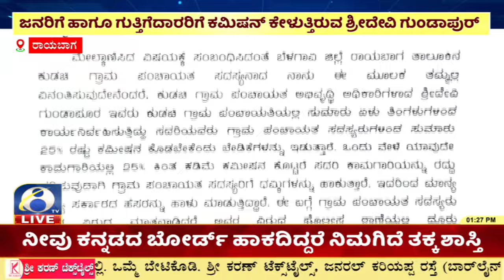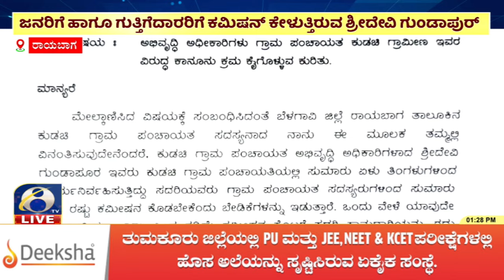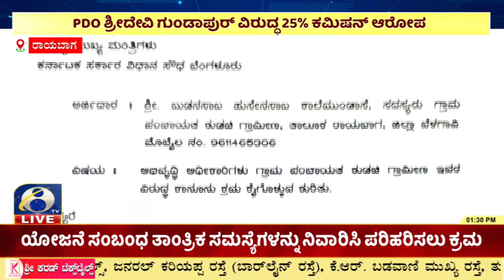ಬೆಳಗಾವಿ ಜಿಲ್ಲೆಯ ರಾಯಬಾಗ ತಾಲೂಕಿನ ಕುಡಚಿ ಪಟ್ಟಣ PDO